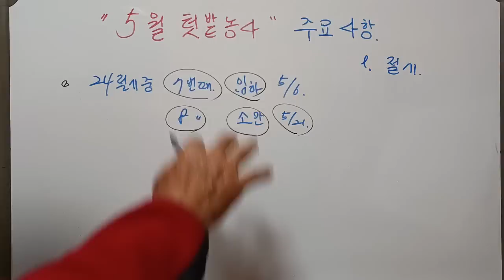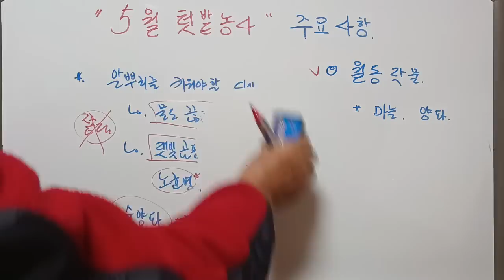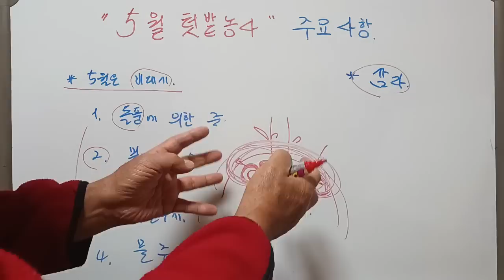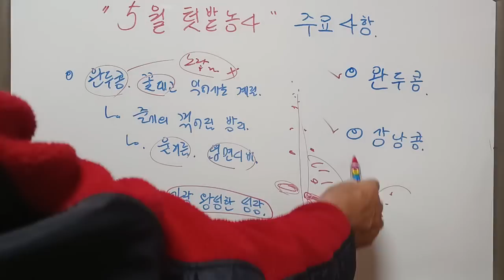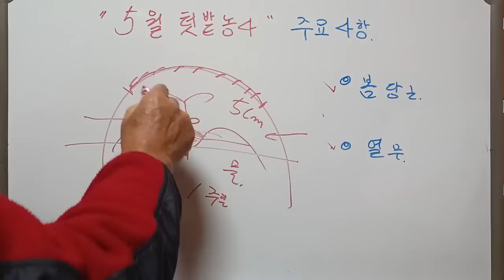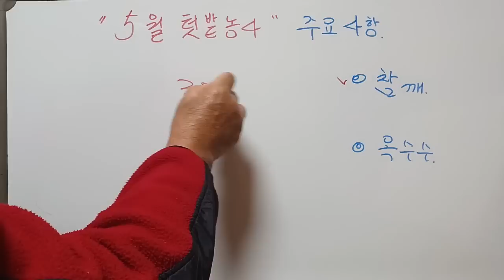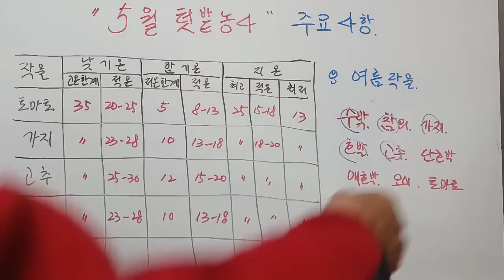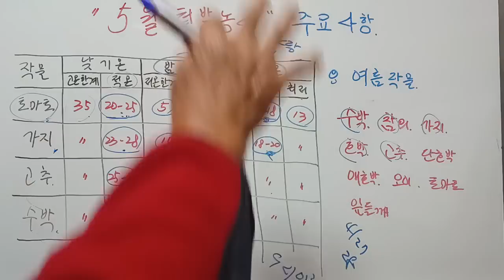[텃밭농부. 1,021] 5월의 노지 텃밭농사 정보. 이것은 꼭 챙기자!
5월에 챙겨야 할 요점.